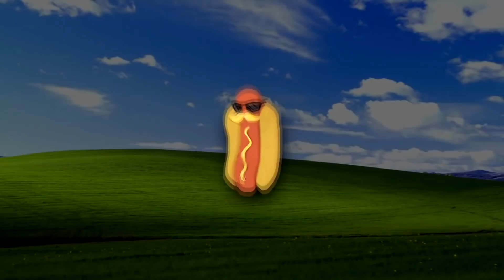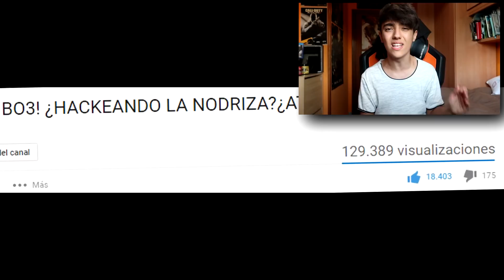¿LA VUELTA DE CAZADORES DE MITOS?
(Molan mucho)
▬▬▬▬▬▬▬▬▬▬▬ஜ۩۞۩ஜ▬▬▬▬▬▬▬▬▬▬▬▬▬▬
RED SOCIAL (SIGUEME PARA ESTAR ATENTO AL CANAL)